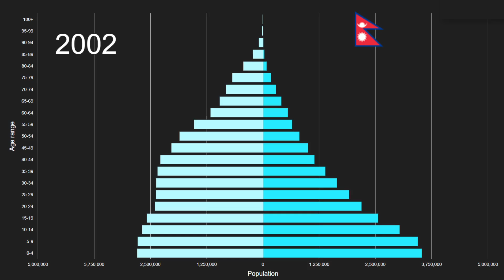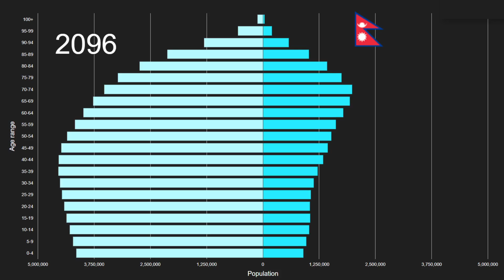Oceania vs Nepal Population Pyramid 1950 to 2100